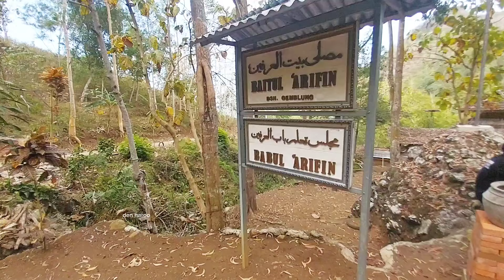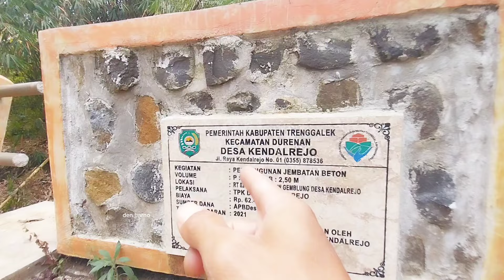kampung suku jawa. di pedalaman yg masih bertahan di zaman modern. luar biasa. jawa timur